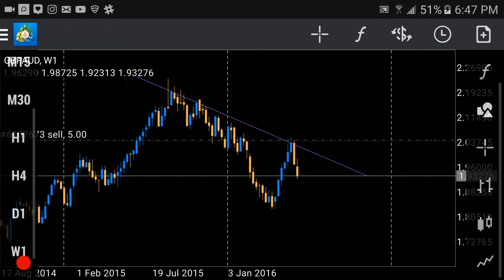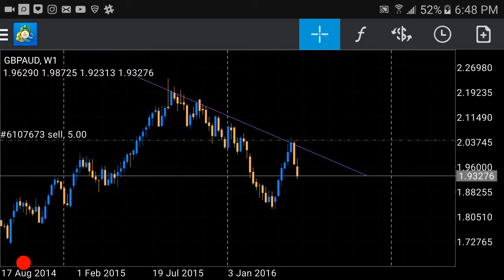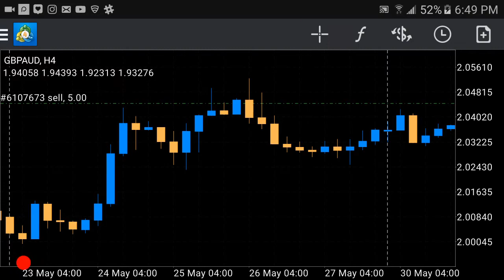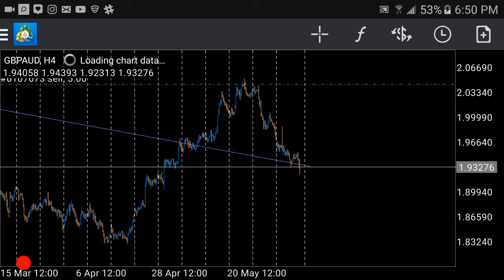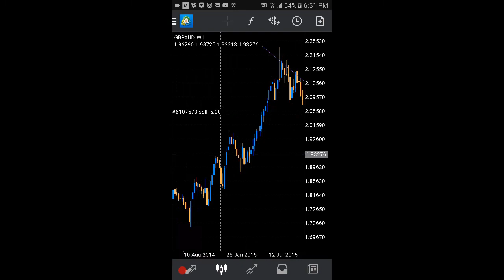1000+ pip swing Gbpaud trade analysis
Just another quick video on why we entered this trade where we did.